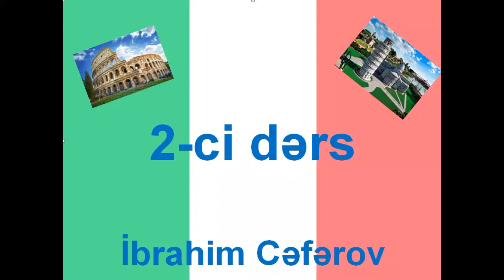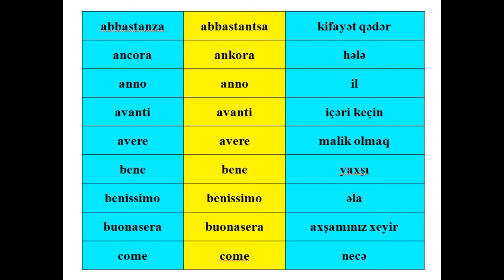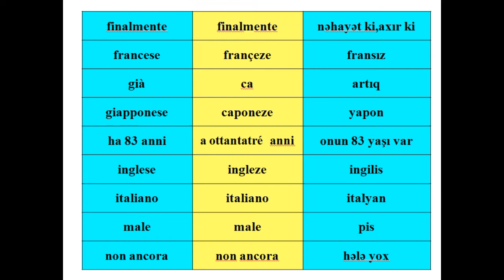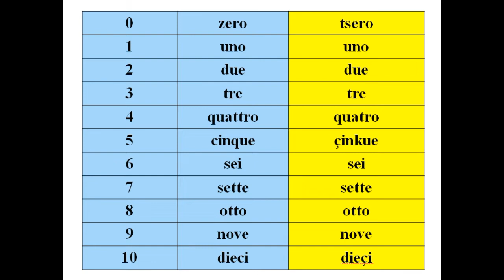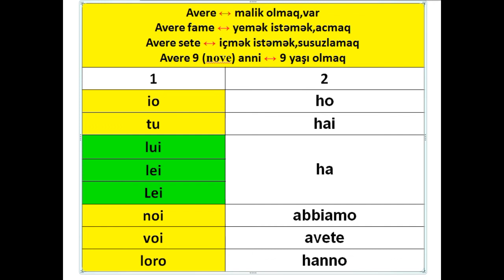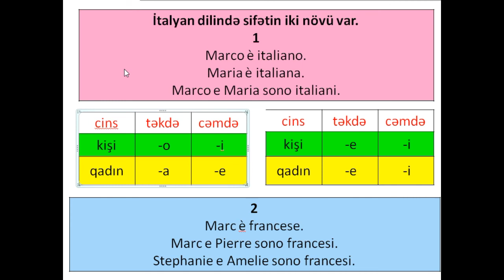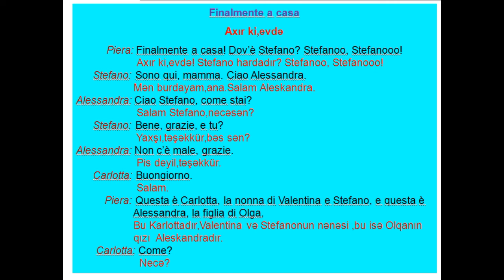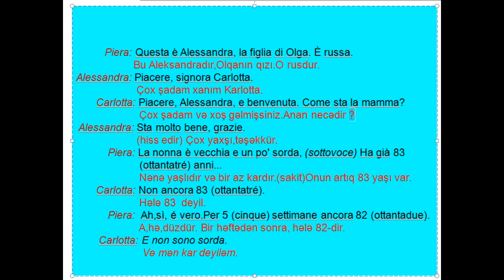italyan dili 2-ci dərs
40 dərsə İtalyanca öyrənmək istəyirsinizsə videoları ardıcıl izləyin.